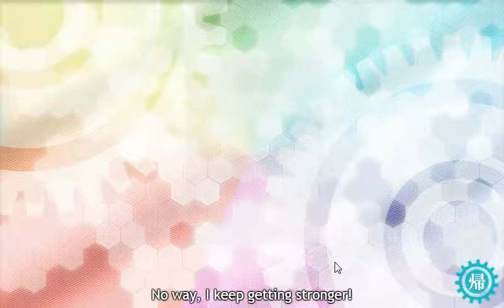[Kantai Collection]I 168 Kai